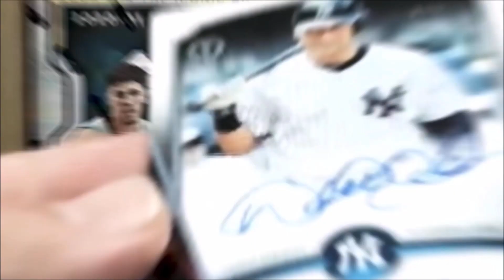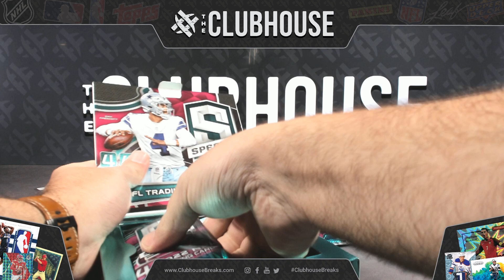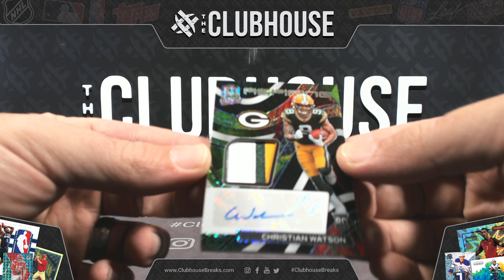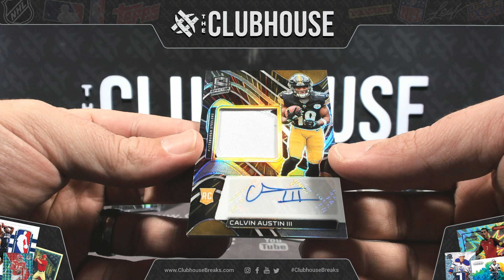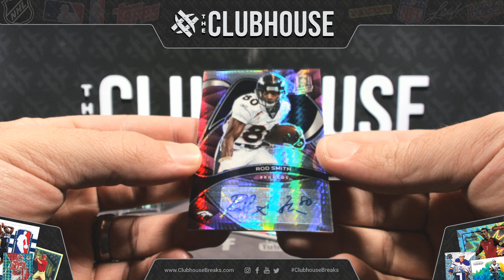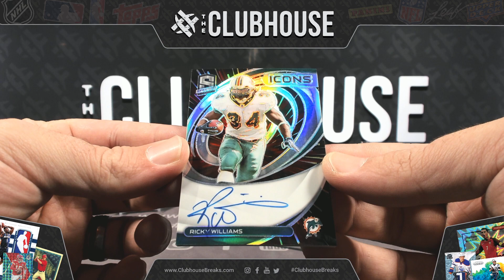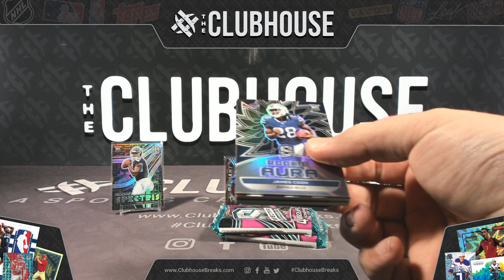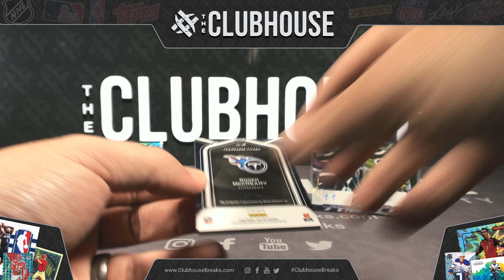2022 Panini Spectra Football 1/2 Case PICK YOUR TEAM Group Break #9086